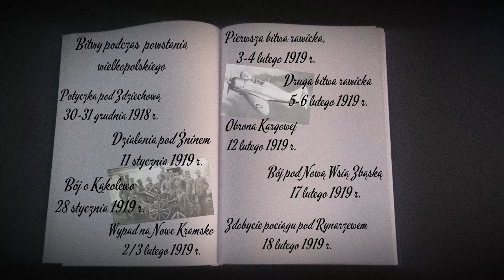PN-6 WPL--81 --- OK--INT --- Powstanie Wielkopolskie